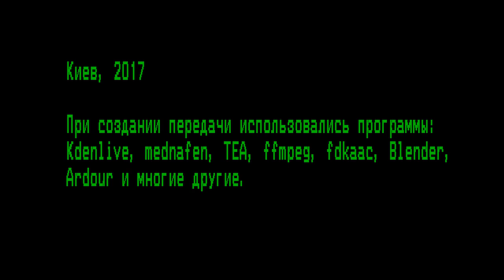ТУРБО выпуск 8: обзор DonaldLand (NES)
В очередном выпуске передачи ТУРБО - рассказ об игре DonaldLand.